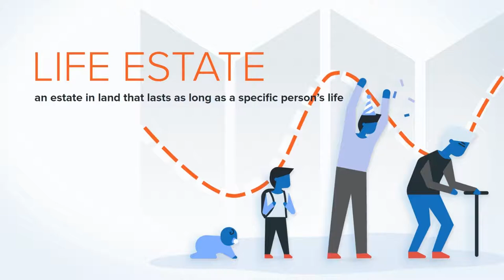Animated Video Explanations - Real Property (Preview)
AdaptiBar is excited to announce the release of our brand-new Real Property animated video explanations! As part of the continued enhancements to AdaptiBar's content, our team has been busy working on 15 animated video explanations that are now available within the MBE Simulator and Prep program.

The videos are designed to explain the toughest topics in short, easy-to-understand snippets using definitions, explanatory visuals, and hypothetical scenarios. You’ll get to know the video characters Jane, Bob, and Chris, as they explain the law, starting with the subject of Real Property. At the end of every video, test your knowledge by answering a True/False question.